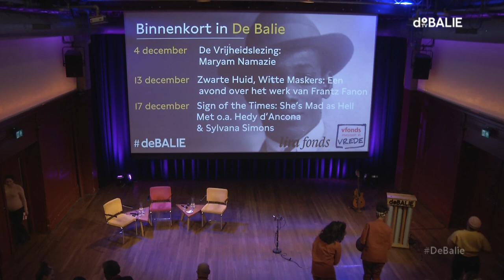Publieke Intellectuelen: Anton de Kom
Over het gedachtengoed van schrijver en verzetsstrijder Anton de Kom. In 1934 verscheen zijn boek Wij slaven van Suriname. Het was het eerste boek over de geschiedenis van Suriname geschreven door een Surinamer. De strijd tegen kolonialisme, slavernij en racisme was een telkens terugkerend thema in het invloedrijke en omvangrijke oeuvre van Anton de Kom.

Hoe leven zijn ideeën voort? Schrijver Karin Amatmoekrim, die speciaal voor deze avond een essay schrijft, en politicus Sylvana Simons gaan hierover in gesprek: wat betekent tegen de stroom in denken en streven naar verandering, en wat roept dat op?

Orkater/Sir Duke zal tijdens deze avond een aantal scènes uit hun voorstelling Hatta & De Kom spelen.

Anton de Kom was schrijver, activist en verzetsstrijder. Hij schreef essays, proza, poëzie en opiniestukken. Hij kwam in verzet tegen het koloniale gezag, maar werd al snel gearresteerd en het land uitgezet. In ballingschap in Nederland kwam hij tijdens de Tweede Wereldoorlog in verzet tegen de Duitse bezetters. Zijn verzetsactiviteiten werden uiteindelijk zijn dood. Hij stierf in 1945 in een concentratiekamp.

Sprekers:
Karin Amatmoekrim is schrijver van romans, korte verhalen, essays en columns. Ze is betrokken bij De Correspondent als Correspondent Verzwegen Geschiedenis en werkt aan een geschiedenis van Suriname, te verschijnen in 2023. Ze schreef o.a. de romans Het gym, De man van veel (over Anton de Kom) en Tenzij de vader. Momenteel werkt ze aan een proefschrift in de vorm van een biografie over Anil Ramdas.
Sylvana Simons is politicus, schrijver van boeken en columns, televisie- en radiopresentatrice. In de loop van haar carrière is Simons zich steeds actiever gaan mengen in het publieke debat. Via de politiek zet Simons zich in voor het dekoloniseren van onderwijs en de openbare ruimte, en wil ze afrekenen met kansenongelijkheid.

N.B. Sylvana Simons was helaas verhinderd.

Cindy Kerseborn is onder meer maker van de documentaire “De wereld heeft gezicht verloren" over schrijfster Astrid Roemer.

Orkater/Sir Duke
In een muzikale en ritmische theaterdocumentaire brengt Orkater/Sir Duke de vergeten verhalen van twee overzeese verzetsstrijders tot leven. Met Caribische klanken en de mysterieuze sound van Indonesië neemt Orkater/Sir Duke het publiek mee op reis naar het vooroorlogse koloniale Holland, waarin de Surinaamse Anton de Kom en de Indonesische Mohammed Hatta strijden voor zelfstandigheid van hun land. Tijdens een verblijf in Nederland in de jaren twintig kruisen zij elkaars pad. Die ontmoeting brengt hen tot een gezamenlijk gedachtegoed dat een bron van inspiratie bleek voor het verzet tijdens de Tweede Wereldoorlog.

Hatta & De Kom is een samenwerking tussen Orkater, Theater Na de Dam en Theater Bellevue.

Over de programmaserie Publieke Intellectuelen
De rechtsstaat, haar vrijheden en verworvenheden staan onder druk, in Europa en daarbuiten. In de programmaserie Publieke Intellectuelen onderzoeken we met hedendaagse denkers, schrijvers en politici essays en ideeën van invloedrijke schrijvers uit de vorige eeuw en kijken we wat van we van hun ideeën over vrijheid, democratie en de rechtsstaat kunnen leren.

Redactie: Ianthe Mosselman

Dit programma wordt mede mogelijk gemaakt door het vfonds en het Lira Fonds

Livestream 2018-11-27